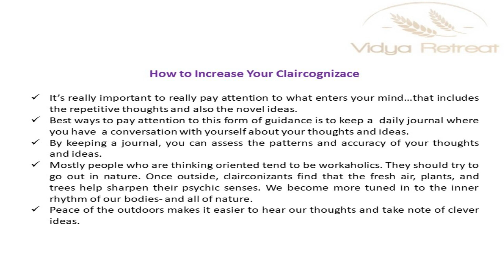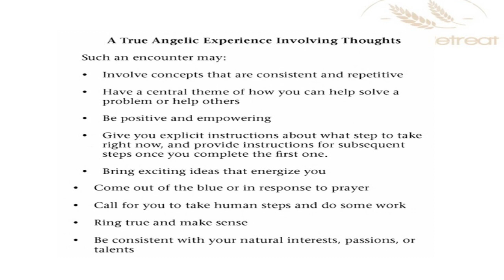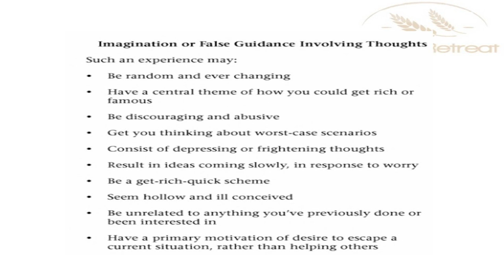Claircognizance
In this video, I will tell you about the Clairocognizance.